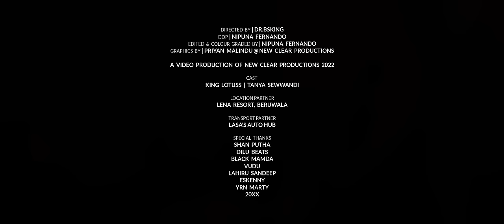King Lotuss x Chakra Beatz - Aniyam "අනියම්" [Official Music Video]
Cast
King Lotuss
Tanya Sewwandi

Music Produced by @CHAKRA20XX
Written & Performed by King Lotuss
Mixed by @DILUBeats
Mastered by @DrBSKingLK  @ Wave Park Studios Mattegoda

Video Directed by @DrBSKingLK
Video Production Crew - New Clear Productions
DOP, VFX & Edited by Nipuna Fernando
Graphics by Priyan Malindu

Makeup Artist - Shehani Perera @ Salon By Shehani Perera
Location Partner - LENA Resort, Aluthgama
Transport Partner - LASA'S AUTO HUB

Special Thanks
SHAN PUTHA
DILU BEATS
BLACK MAMBA
VUDU
Lahiru Sandeep
EskennyWorld
YRN Marty
20XX Boys